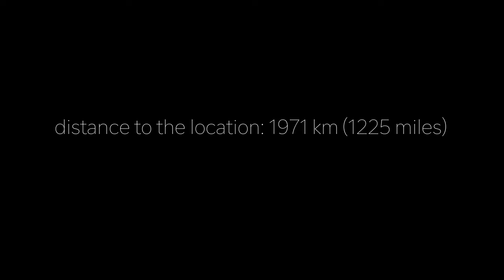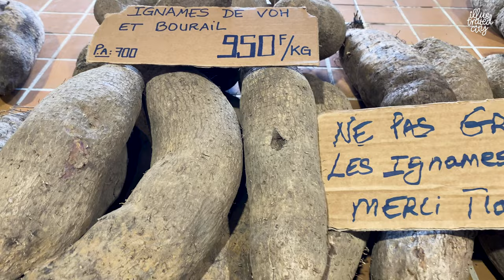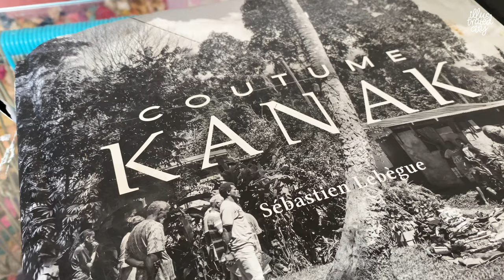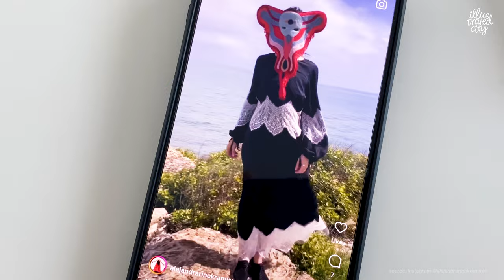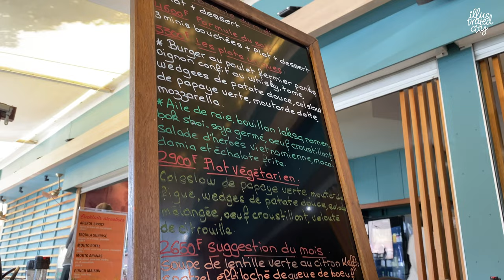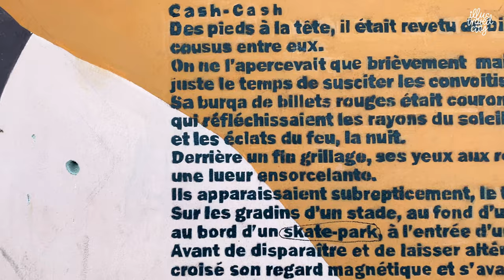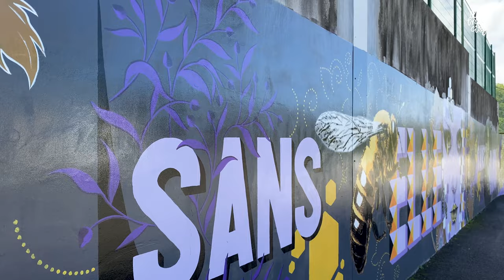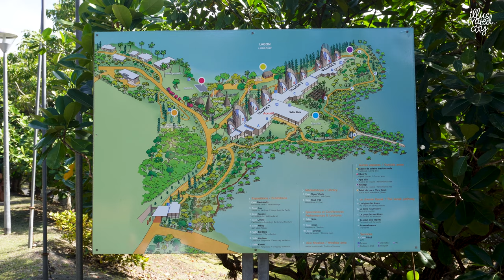Illustrated City NOUMEA (New Caledonia). Exploring the city with artist ALEJANDRA RINCK RAMÍREZ.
Join me in this special travel art vlog as I team up with local visual artist Alejandra Rinck Ramírez to uncover the artistic gems and cultural wonders of Noumea, New Caledonia.
Together, we explore diverse locations, getting up close and personal with Alejandra's mural and installation work. Prepare to be inspired as we visit the local market and step inside the kitchen of a restaurant, discovering the flavours that define Noumea.
This episode allows us to take a closer look at the rich culture of the Kanak People, learning about their traditions and how they serve as a profound influence on contemporary artists like Alejandra.
Don't miss out on this immersive experience that fuses travel, art, and cultural exploration.

If you're still hungry for more of New Caledonia's sunshine, don't forget to check out the [EXTRAS] episode, where we embark on a one-day excursion to Amedee Island (aka Snake Island)."

ILLUSTRATED CITY series:
The series takes you to different destinations around the world, where we meet artists and explore the cities they live in. The [EXTRAS] format will showcase additional places and expand on topics touched on in the main episodes.

directed, shot and edited by Jakub Mazerant
music (intro & outro) by Allen DFT